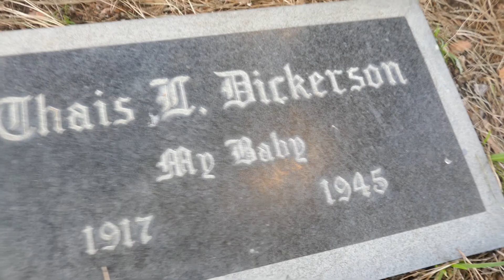Actress Gloria Dickson Grave Hollywood Forever Cemetery Los Angeles California USA December 30, 2020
Actress Gloria Dickson Grave Hollywood Forever Cemetery Los Angeles California USA December 30, 2020. Gloria Dickson was born Thais Alalia Dickerson on August 13, 1917, in Pocotello, Idaho. After her father died her mother took Gloria and her sister to California. During high school she started acting in local theater productions. When she was nineteen a Warner Brothers talent scout saw one of her performances and offered her a contract. For her first film she was given the leading role in the 1937 drama They Won't Forget. Her performance got rave reviews and she was called the "luckiest girl in Hollywood". Gloria continued to get good roles in Gold Diggers In Paris, They Made Me A Criminal, and I Want A Divorce. In 1938 she married make-up artist Perc Westmore. He wanted her to be more glamorous and convinced her to have a nose job. After leaving MGM Gloria's career stalled. She could only only get small roles in B-movies like Lady Of Burlesque and The Affairs of Jimmy Valentine. Gloria divorced Perc and married director Ralph Murphy in 1941. Unfortunately Ralph had a wandering eye and their marriage only lasted two years. By 1944 Gloria was unemployed and overweight. She was also struggling with a serious alcohol problem. Gloria married former boxer William Fitzgerald and rented a house in West Hollywood. On April 10, 1945 Gloria was taking a nap when the house caught on fire. She tried to escape but ended up trapped in a bathroom. Gloria suffered second degree burns and died from asphyxiation. She was only twenty-eight years old. Gloria is buried at Hollywood Forever cemetery with a tombstone reading "Thais A. Dickerson, My Baby".